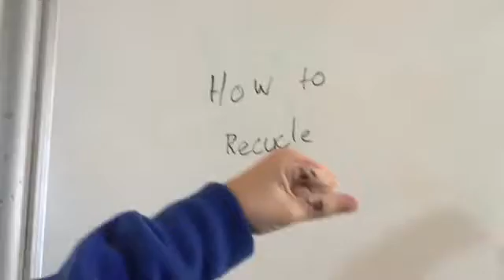How to Recycle - St Mary's Primary School Group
This film was one of 15 finalists from the Sci Film Regional WA Science Short Film competition in 2016. It was shown on cinema screens at Orana Cinema locations in Albany, Busselton, Geraldton and Kalgoorlie in WA Australia on November 9, 2016.